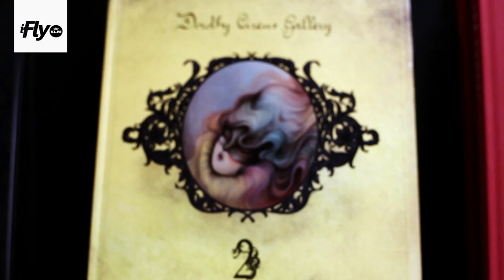iFly Little Secrets of Rome, much more than Colosseum and Vatican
Rome offers so many attractions that most visitors don’t go beyond the Vatican and the Colosseum; but there is much more to this amazing city. Blogger Ivan Marra is glad to show you a very different Rome. Join him and discover the beautiful architecture of Coppedè, sample Italian food at the Eataly food hall and visit the Dorothy Circus Gallery to enter a wondrous world of art.